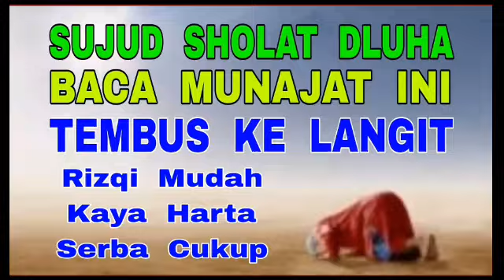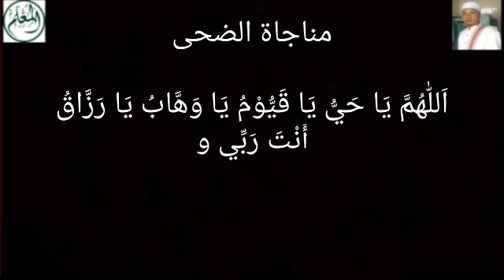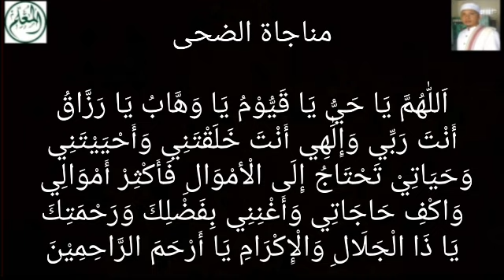Sujud Sholat DLuha Baca Munajat Ini - Rizqi Mudah + Kaya Harta + Serba Cukup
مناجاة الضحى

اَللّٰهُمَّ يَا حَيُّ يَا قَيُّوْمُ يَا وَهَّابُ يَا رَزَّاقُ
أَنْتَ رَبِّي وَإِلَٰهِي أَنْتَ خَلَقْتَنِي وَأَحْيَيْتَنِي
وَحَيَاتِيْ تَحْتَاجُ إِلَى الْأمْوَالِ فَأَكْثِرْ أَمْوَالِي
وَاكْفِ حَاجَاتِي وَأَغْنِنِي بِفَضْلِكَ وَرَحْمَتِكَ
يَا ذَا الْجَلَالِ وَالْإِكْرَامِ يَا أَرْحَمَ الرَّاحِمِيْنَ